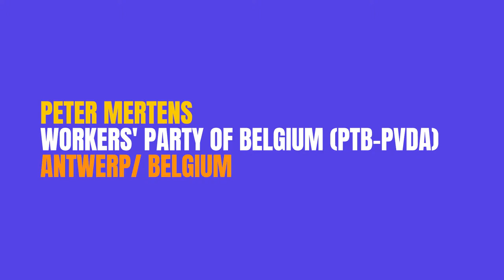Mertens Peter Workers' Party of Belgium PTB PVDA